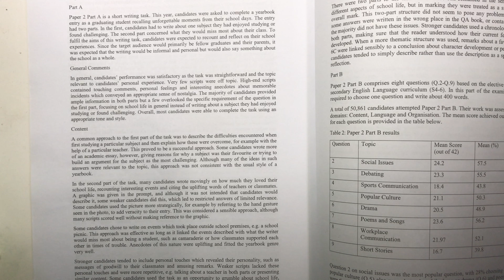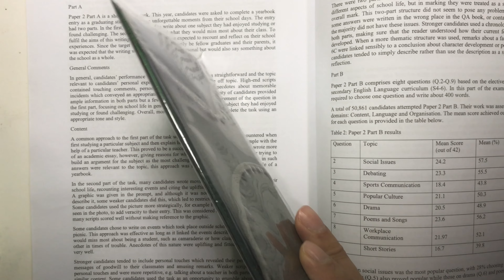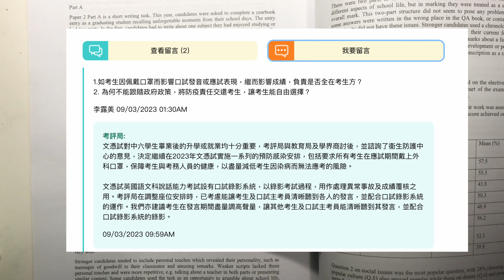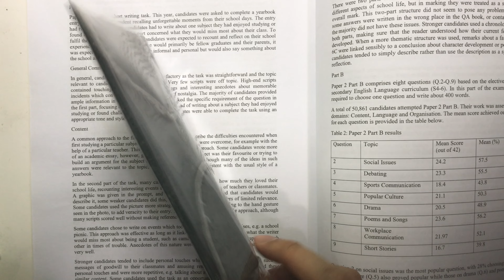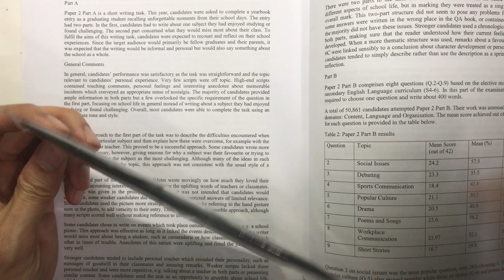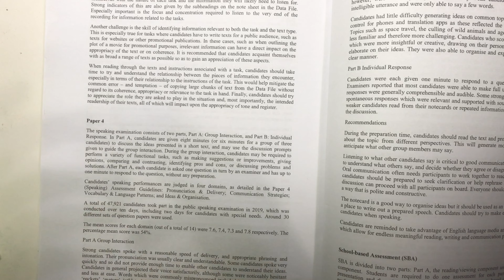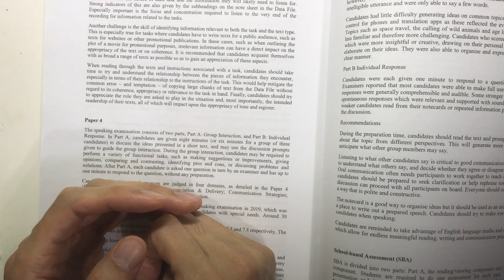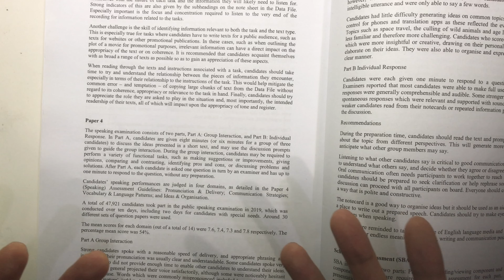【吹水】口試戴唔戴口罩好